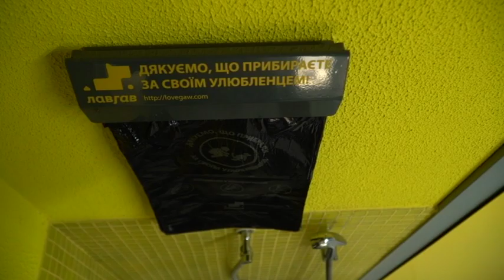NN 190828 SOBACHYI DUSH